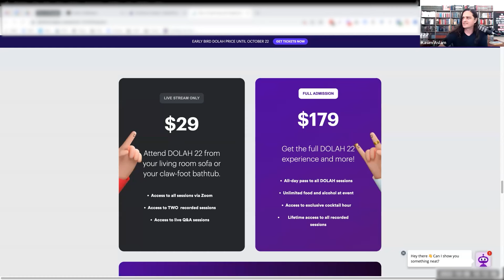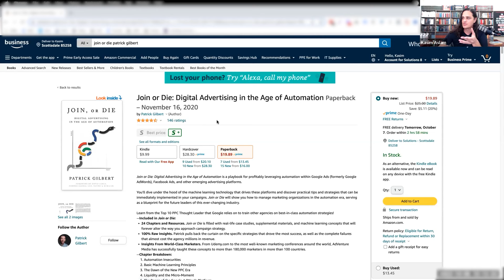🚀 The Future of Paid Traffic with Patrick Gilbert of AdVenture Media Group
Kasim sits down with Patrick Gilbert to talk about the future of paid traffic and how it will impact businesses in the years to come. They also offer valuable insights on how businesses can best take advantage of paid traffic to achieve their desired results.

Patrick Gilbert is the COO at AdVenture Media Group, he was awarded the 3rd most influential PPC expert in the world by PPC Hero in 2021, and the Top 10 expert on machine learning in marketing by Goodfirms.co.

AdVenture Media Group is an Award-Winning PPC marketing agency specializing in paid advertising (PPC), Google AdWords, Bing Ads, Facebook ads, display advertising, remarketing, conversion rate optimization, lead generating and nurturing, and landing page design.

Watch this video to learn more about:
- How paid traffic will continue to evolve and how you can start capitalizing on it today
- How to deal with the present and future problems in the world of paid traffic
- What you need to know to stay in business
- Is AI the end of digital marketing for small businesses?
- The difference between shiny objects and evolution
- A view is not as valuable as a click but it’s worth something
- How to use your conversion data to your advantage

Mentioned Resources:
Day Of Learning And Happiness 2022: The Only Digital Marketing Event Hosted By Digital Marketers

0:00 Intro | The Future of Paid Traffic with Patrick Gilbert of AdVenture Media
0:36 About Patrick Gilbert and AdVenture Media
5:45 Join or Die: Digital Advertising in the Age of Automation by Patrick Gilbert
8:28 The power of automation and what it means for advertisers
18:45 Kasim’s fear for small businesses running paid traffic
28:47 Attribution is a trillion-dollar problem, how can you solve it?
34:58 Does View Through Rate really matter?
38:24 Work with Patrick Gilbert and AdVenture Media Group

Catch Kasim and John LIVE every Friday at 1 PM PST as they answer everything you want to know about Google Ads.